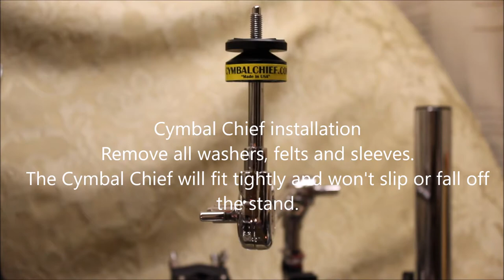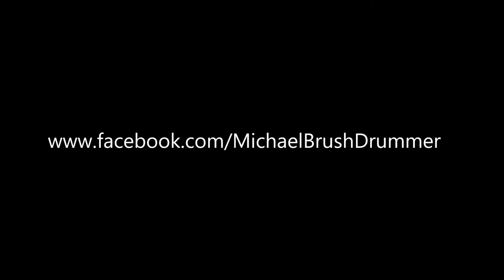The Grombal & Cymbal Chief - Installation Demonstration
The Grombal and Cymbal Chief - Installation demonstration - Protect your cymbals.

These are fantastic tools for drummers.  They will protect your cymbals and allow for fast set up/break down on and off your cymbal stands.